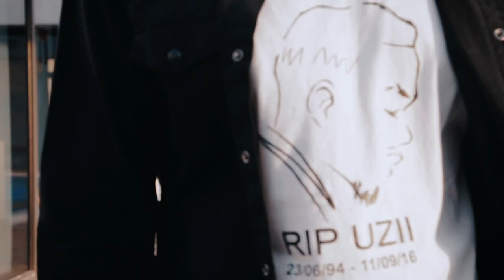Tomi Thomas - Platinum God